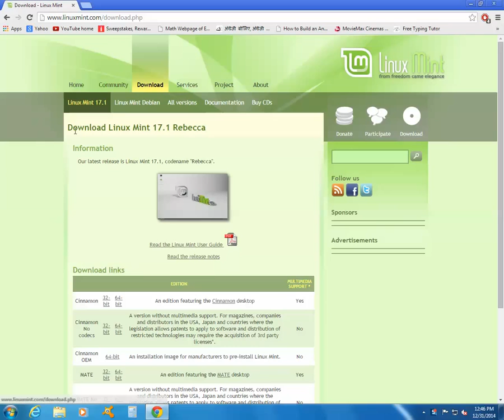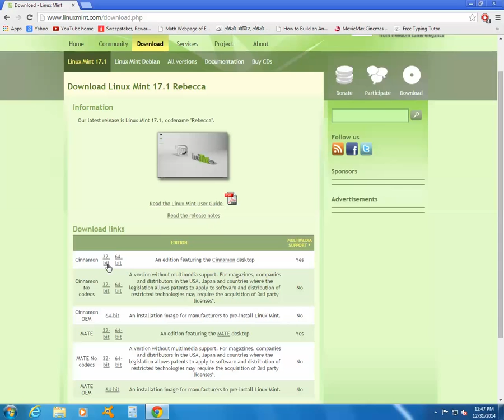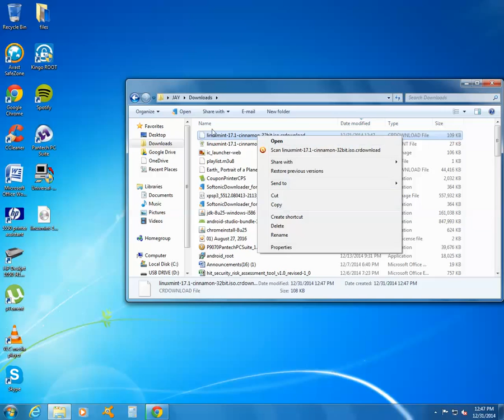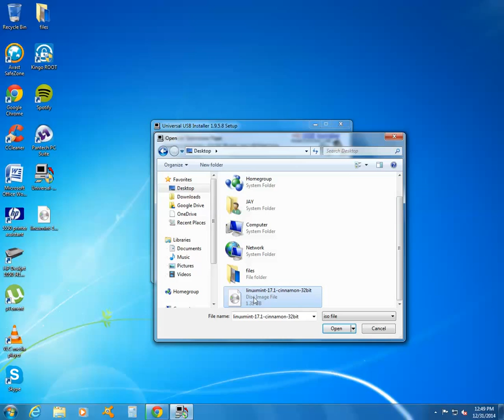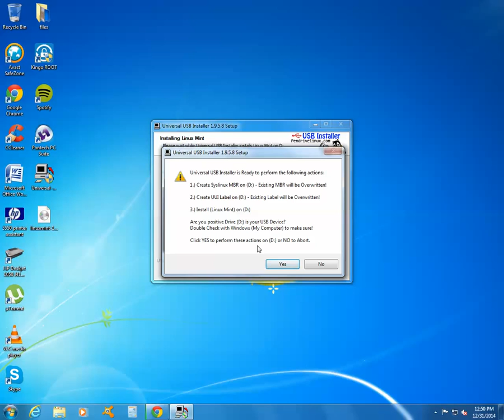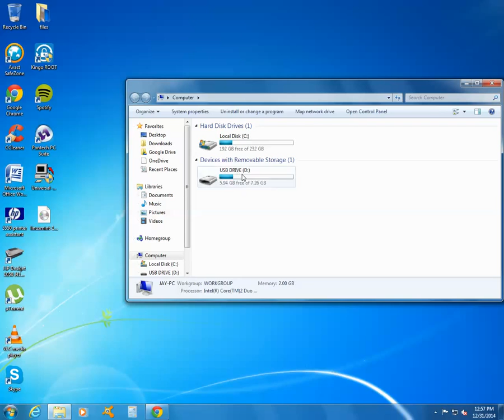How to create a bootable USB drive with linux mint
This tutorial will show you how to make your USB drive bootable with Linux mint.